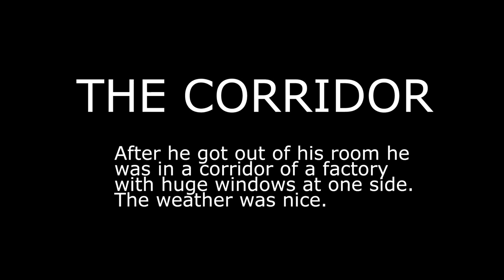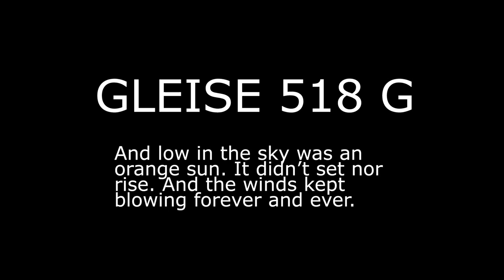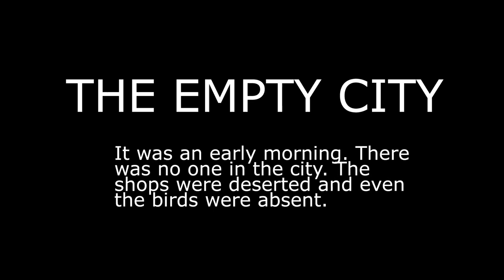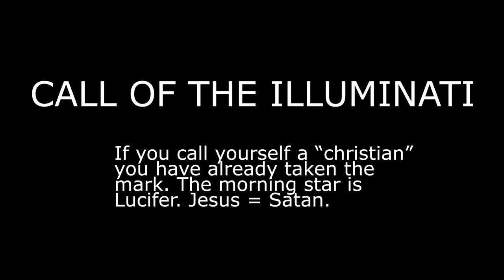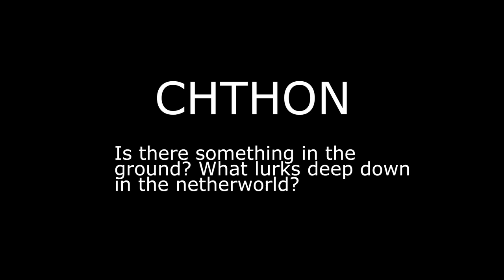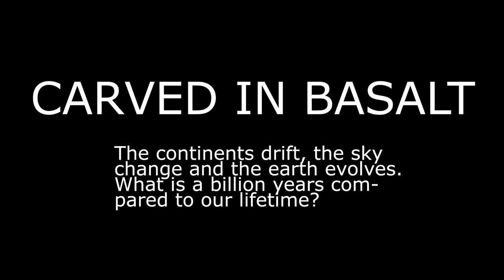TPROE - Solipsism trailer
The album holds 9 extremely dark and evil songs lasting for about 70 minutes in total. It's darkambient, so people who want bouncy disko-beats will have to wait for the upcoming vendetta album "Machine district".

Anyway, the darkambient album will be released in a limited handnumbered edition of only 100 copies. Releasedate is february or march 2011. For those who want even more special limited we offer a presale deal. Those who pre-order the "Solipsism" darkambient album will get a free "Solipsism addendum" bonus CDr with 40 minutes of extra material. Easy!